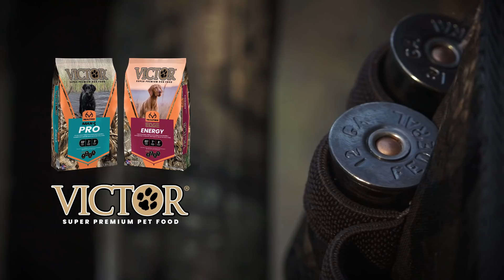Washington Green Heads | Black Cloud at Eagle Lakes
The fun continues in Washington as the green falls from the sky.  Dr. Duck and Billy continue their father and son duck hunt in Washington State with Eagle Lakes Outfitters.